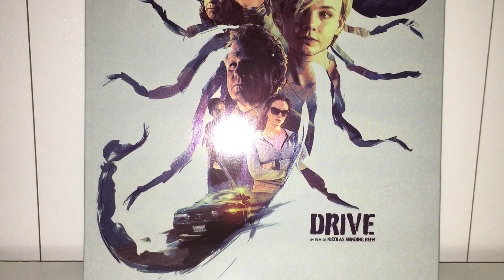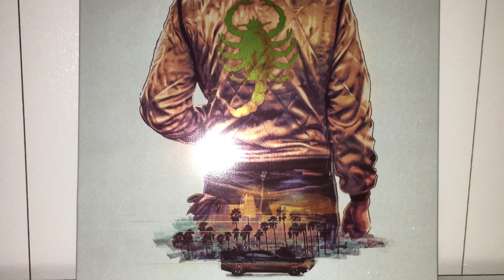Drive 4K Steelbook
Drive is a 2011 American action drama film directed by Nicolas Winding Refn. The screenplay, written by Hossein Amini, is based on James Sallis's 2005 novel of the same name. The film stars Ryan Gosling as an unnamed Hollywood stunt driver who moonlights as a getaway driver. He quickly grows fond of his neighbor, Irene (Carey Mulligan), and her young son, Benicio. When her debt-ridden husband, Standard (Oscar Isaac), is released from prison, the two men take part in what turns out to be a botched million-dollar heist that endangers the lives of everyone involved. The film co-stars Bryan Cranston, Christina Hendricks, Ron Perlman, and Albert Brooks.